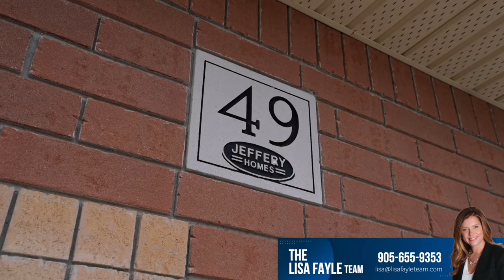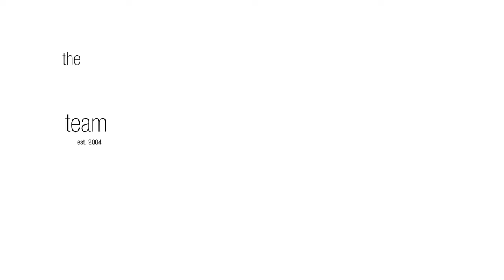Lisa Fayle Just Listed | 49 Pebblebrook Crescent, Whitby | Whitby Homes For Sale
💥JUST LISTED💥

📍49 Pebblebrook Crescent, Whitby📍

🎈OPEN HOUSE SUNDAY, FEBRUARY 25TH 2-4PM🎈

Discover luxurious living in this exquisite North Whitby executive home. Boasting 4+2 bedrooms and 5 bathrooms, this residence is designed for both comfort and elegance.

Step into a gourmet kitchen adorned with granite counters, stainless steel appliances, dual oven, and ambient pot lights, perfect for culinary enthusiasts. Walkout to your own backyard oasis, featuring a picturesque two-tiered deck with bench seating, a soothing Beach Comber hot tub, and enchanting perennial gardens. Enjoy breathtaking ravine views that create a serene backdrop for relaxation and outdoor gatherings.

Upstairs, the stunning primary bedroom features a spa like 6 pc ensuite. Indulge in the lavish amenities of a fabulous finished basement complete with a recreation room, bar, and theatre room. The home theatre features 4 electric theatre reclining chairs, Paradigm speakers, Yamaha amplifier, bar with solid walnut counter and a Sony 3D Projector 120" Screen!!!

Durham Region's #1 RE/MAX Agent!